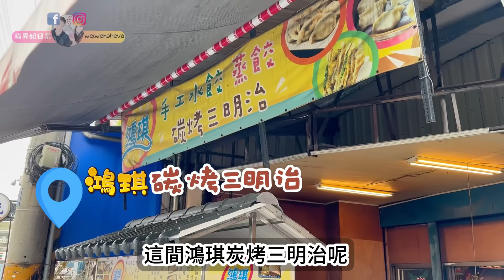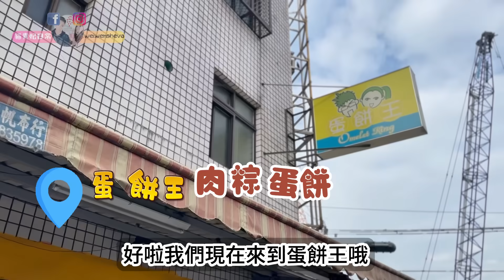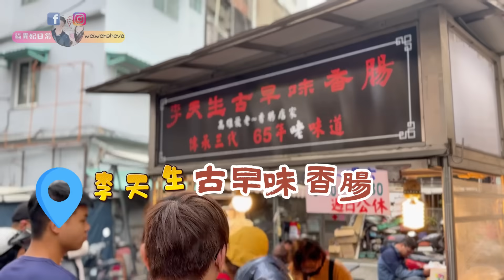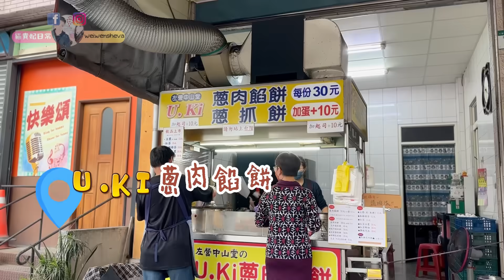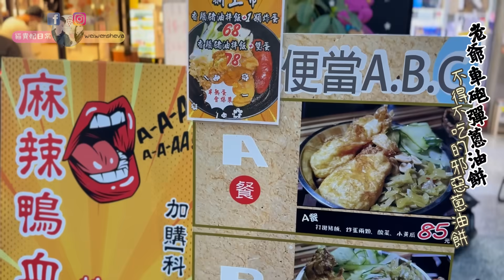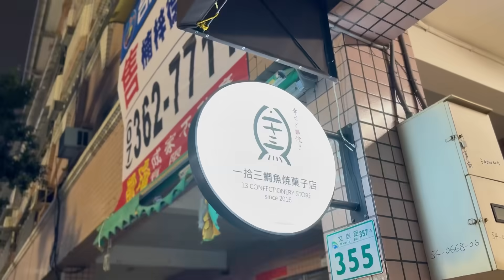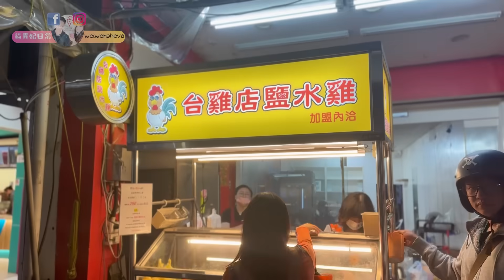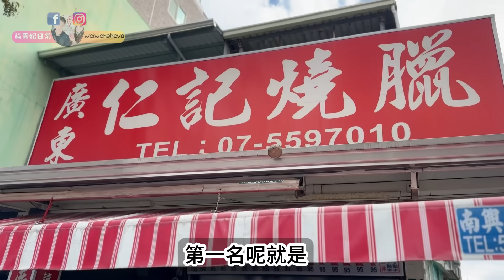[跪妃吃高雄5]高雄美食 一天吃爆左營區巷弄美食 11選 超推薦小吃 鴻琪碳烤三明治 阿杏米粉羹 無名酸辣麵 廣東仁記燒臘 李天生古早味香腸 大眾市場煙燻滷味 老爺車砲彈蔥油餅 台雞店鹹水雞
一天吃爆11間高雄左營區巷弄美食 看看那些是貓貴妃最推薦的美食

▼ 影片目錄 ▼
00:00開場
00:45鴻琪碳烤三明治
01:57阿杏米粉羹
03:07蛋餅王 肉粽蛋餅
03:53無名酸辣麵
05:03廣東仁記燒臘
07:46李天生古早味香腸
08:46U.KI 蔥肉餡餅
09:27大眾市場煙燻滷味
10:26老爺車砲彈蔥油餅
11:29台雞店鹹水雞
12:41一拾三鯛魚燒菓子店
13:43結尾

▼目前設備▼
拍攝器材：gopro hero 11,iphone14 PRO MAX,SONY ZV-E10
收音器材：RODE Wireless Go II